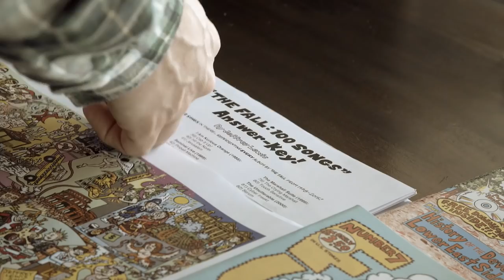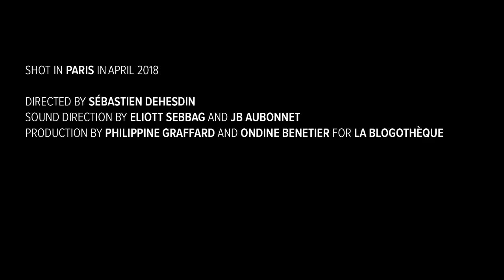Jeffrey Lewis - Where Is The Machine | A Take Away Show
Directed by Sébastien Dehesdin
Sound direction by Eliott Sebbag and JB Aubonnet
Production by Ondine Benetier and Philippine Graffard for La Blogothèque